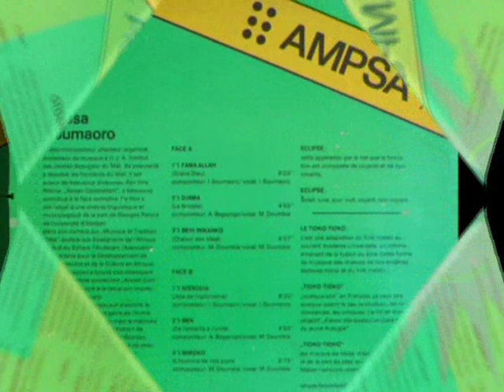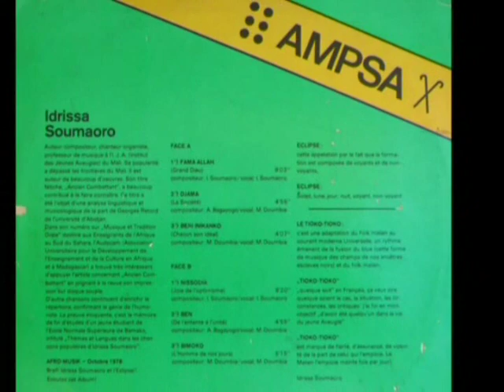IDRISSA SOUMAORO ET L'ECLIPSE DE L'IJA : NISSODIA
IDRISSA SOUMAORO ET L'ECLIPSE DE L'IJA  -  Le Tioko​-​Tioko

The musical credentials of Idrissa Soumaoro are impeccable. Having learnt his trade with Les Ambassadeurs with Salif Keita in Bamako, he has been a force within Malian music for a number of years, receiving the Knight of the National order of Mali in recognition of his contribution to Malian culture and music. This came to the notice of famed African producer, Ibrahim Sylla (Salif Keita, Baaba Maal, Ismael Lo), who has taken Idrissa and created the beautiful album Köte
Idrissa is an amazing person, by day he teaches music to visually handicapped children and teaches them to read through the use of braille , in the evenings he then plays his music Rooted in the blues .

Vocals : Mariam's ( from Amadou & Mariam) very first recording while
she was still in the school for blind students.